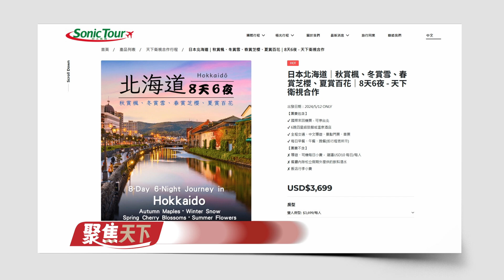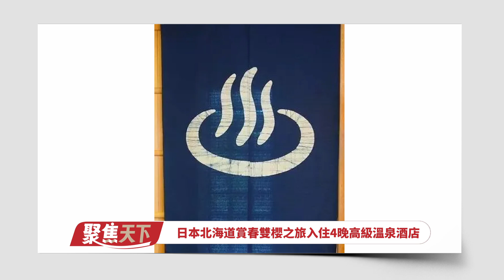【聚焦天下】-超精緻日本北海道賞春雙櫻之旅-2 EP033B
花可以讓人心情愉快，這就是自古以來，春遊一直是大家所喜愛的活動，在北美享有盛名的松立假期，與天下衛視攜手合作推出 【超精緻日本北海道賞春雙櫻八日六夜】之旅。讓您置身花海之中，松立假期強調的是高品質的旅遊。跟著松立走，快樂到永久。這也是這次天下衛視要為觀眾們推薦的主要原因。趕快和松立假期聯絡，和我們一起闖入北海道的花花世界。